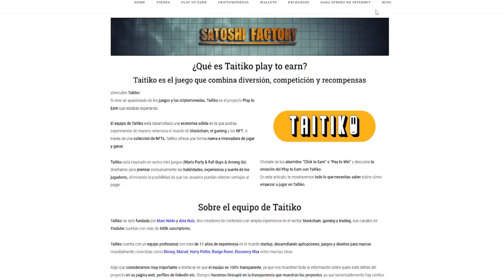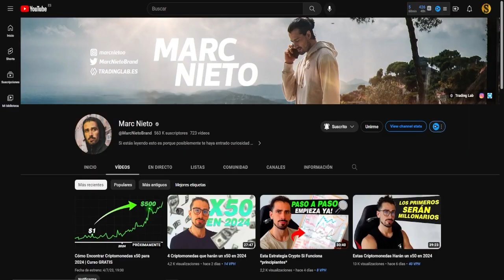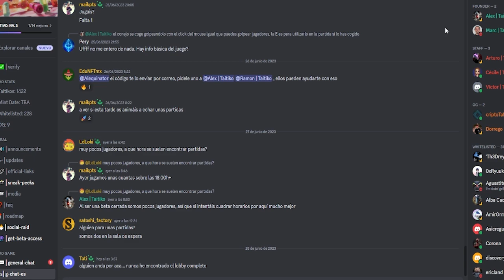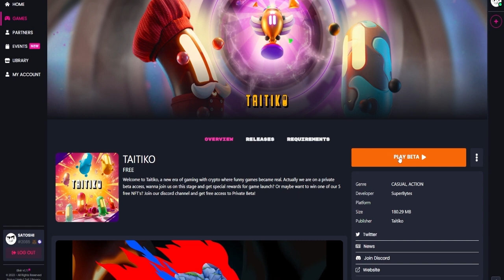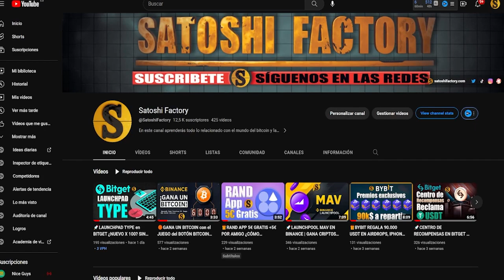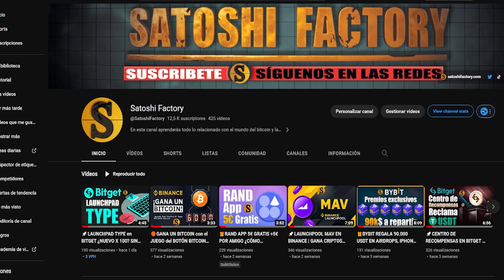🚀JUEGA A TAITIKO Y GANA NFT GRATIS | NUEVO PLAY TO EARN EN FASE BETA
Si eres un apasionado de los juegos y las criptomonedas, Taitiko es el proyecto Play to Earn que estabas esperando, olvídate de los aburridos “Click to Earn” o “Pay to Win” y descubre la emoción del Play to Earn con Taitiko. @MarcNieto @AlexRuiiz @taitikoofficial
🔥Web oficial de Taitiko:
Código para acceder a la Beta en el discord oficial de Taitiko

🎬Capítulos taitiko
00:00 Introducción a Taitiko play to earn
00:18 ¿Qué es y cómo funcionaTaitiko play to earn?
00:47 El equipo de Taitiko
01:24 Elixir games
02:50 Instalar Taitiko
03:23 Review Taitiko
04:41 Ranking para ganar el NFT de Taitiko
05:44 Jugando a Taitiko
08:33 Final